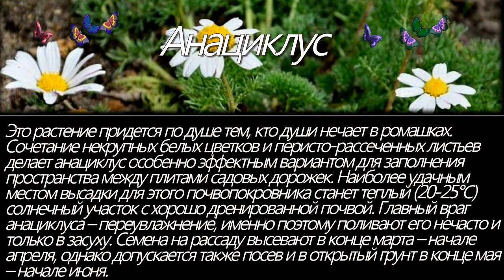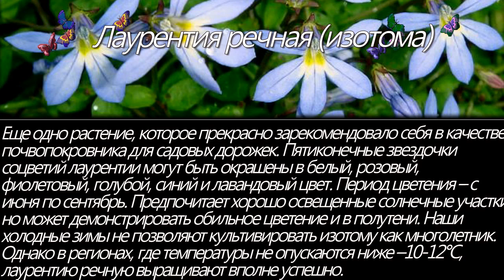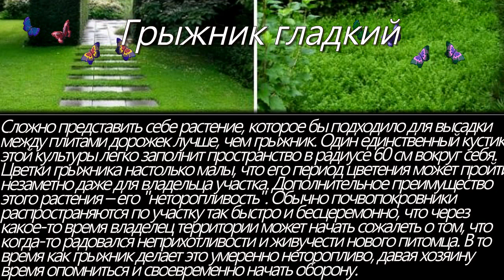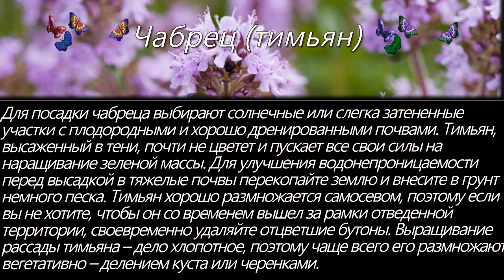Анациклус, Грыжник гладкий и т. д . Почвопокровные для садовых дорожек